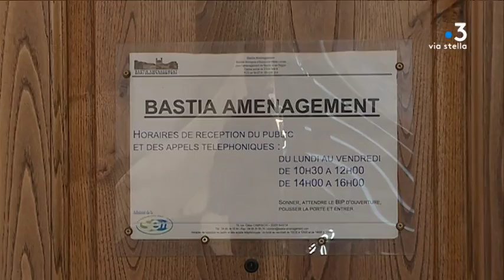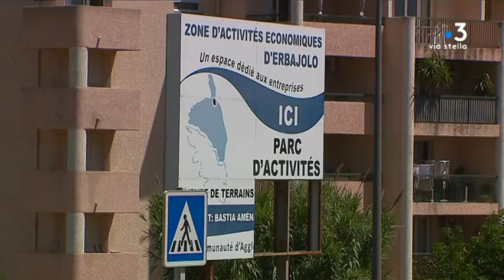Bastia : le projet de la tour Metropolia compromis ?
Le rapport de force politique entre la société d'économie mixte Bastia Aménagement et le bureau de la communauté d'agglomération de Bastia continue. Le désaccord concerne cette fois-ci la construction d'un bâtiment sur la zone d'activité économique d'Erbajolo, la tour Metropolia.

Intervenants  - Pierre-Noël Luiggi, Président de la SEM Bastia Aménagement ; François Tatti, Président de la  commuanuté d'agglomération de Bastia

Equipe - Emilie Arraudeau ; Frédéric Roche ; Christophe Gineste